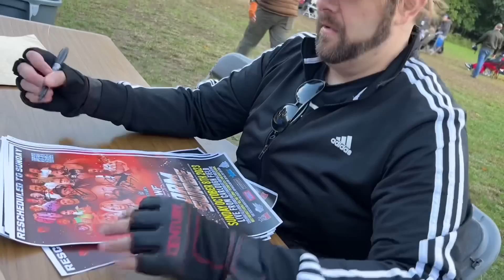New show .. New audience (Goodbye)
This GTS video is our WWE fastlane style episode featuring Grims toy show, In our GTS fastlane ppv